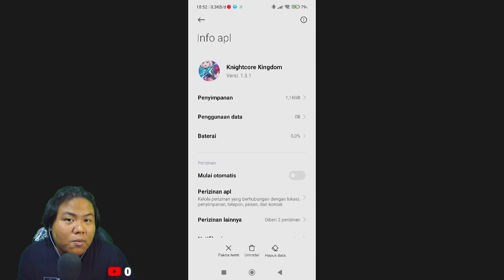WAH GAME RPG SERU NIH KNIGHT CORE KINGDOM NAMANYA BISA GACHA SAMA ADA MENUNYA JUGA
tayang mulai jam 1 siang sampe jam 7 MALAM

amin

dan inilah daftar 10 yang sudah bergabung/langgan dichanel aku;
1.Dhanz
2.
10.
terimaksih banyak